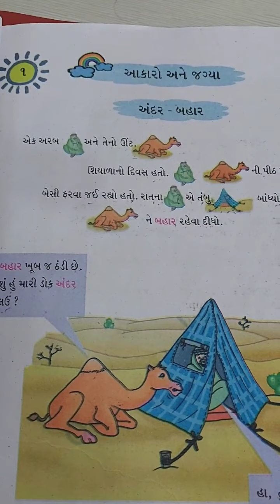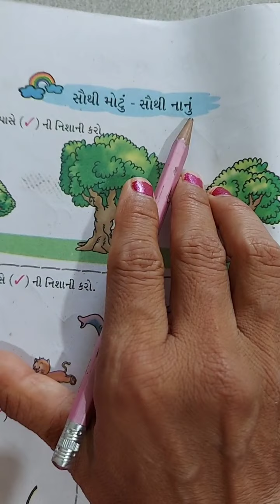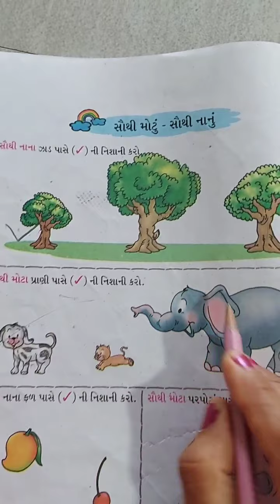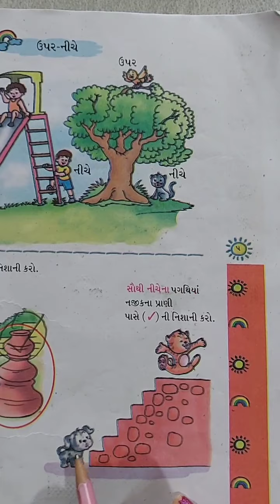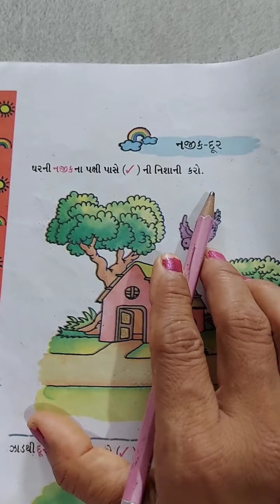15 June 2021